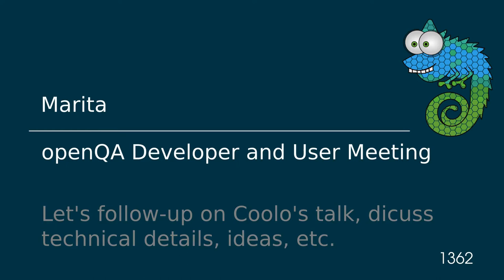openSUSE Conference 2017 openQA Developer and User Meeting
Let's follow-up on Coolo's talk, dicuss technical details, ideas, etc.

openQA is an automated testing tool, capable of full system, console, and graphical application testing, written in Perl. This session wants to bring together the openQA backend developers with testcase writeres and users of openQA to discuss ideas, bugs, improvements and so on. Newbies to openQA or any interested persons are welcome to join and share ideas, questions, etc.

Marita